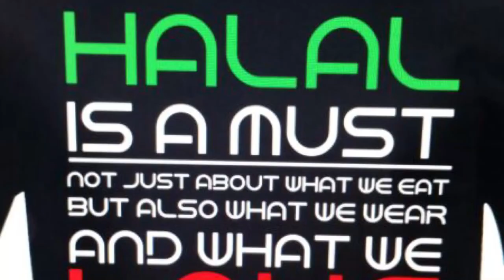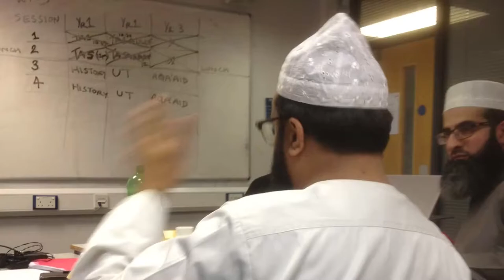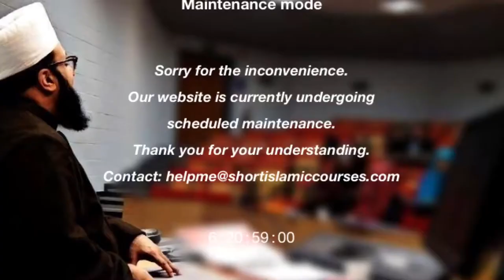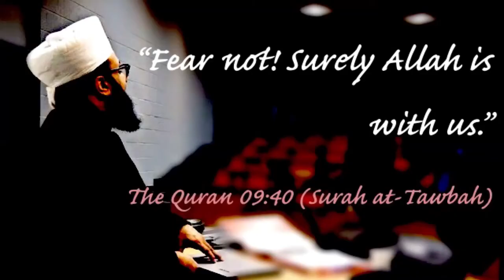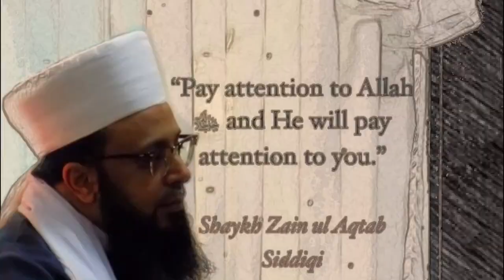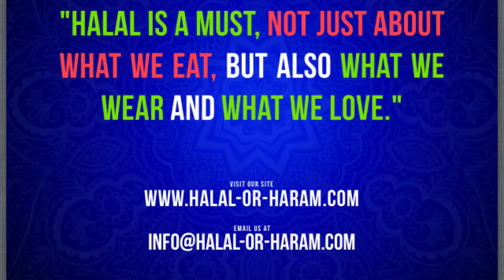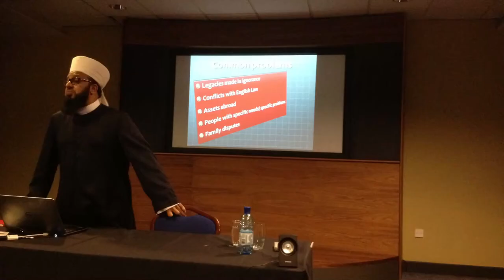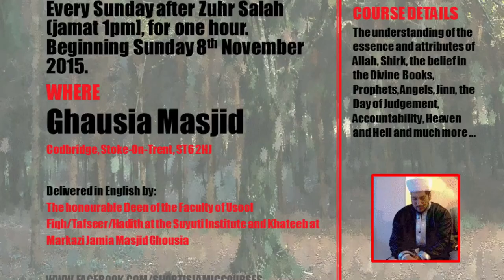Slideshow of Shaykh Zain Ul Aqtab Siddiqi